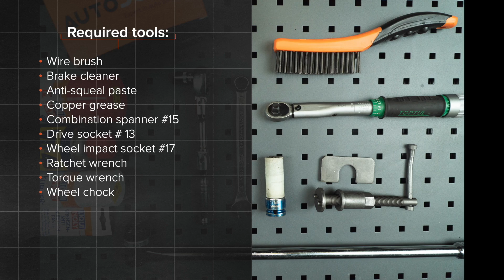Kaip pakeisti galiniai stabdžių kaladėlės VW GOLF 4 (1J1) [AUTODOC PAMOKA]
Kaip pakeisti galiniai stabdžių kaladėlės VW GOLF 4 (1J1) 1.6 Hatchback 08.1997–06.2005 [AUTODOC PAMOKA]

Stabdžių kaladėlės automobiliuose AUDI A3 Hatchback (8L) (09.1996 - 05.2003) /  SEAT Leon I Hatchback (1M, 1M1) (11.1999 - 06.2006) /  SEAT Toledo II Saloon (1M, 1M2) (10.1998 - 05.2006) /  SKODA Octavia I Hatchback (1U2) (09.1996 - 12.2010) /  VW Bora Saloon (1J, 1J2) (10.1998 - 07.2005) įprastai keičiami pagal identišką algoritmą. Tačiau gali būti tam tikri skirtumai, atsirandantys dėl transporto priemonės konstrukcijos ypatumų.

🔝 TOP prekės ženklai, kurie gamina stabdžių kaladėlės: BREMBO; RIDEX; BOSCH; STARK; ATE

Visi vaizdo įrašai ir pdf pamokos apie BMW 330i dalių keitimą: atsisiųskite ir žiūrėkite su AUTODOC CLUB

🛠️ Įrankiai, kurių jums reikės galiniai stabdžių kaladėlės keitimui:
- vielinis šepetys
- stabdžių sistemos valiklis
- stabdžių sistemos tepalas
- varinis tepalas
- reketinis raktas
- dinamometrinis raktas
- rato atrama